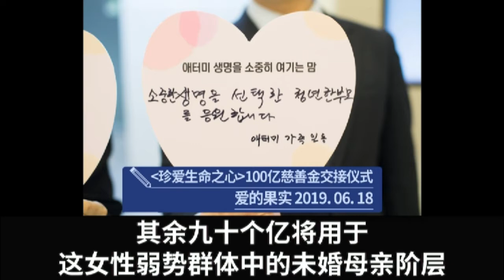Possibilities, Challenge, and Dreams by Chairman Park - Chinese Dubbed